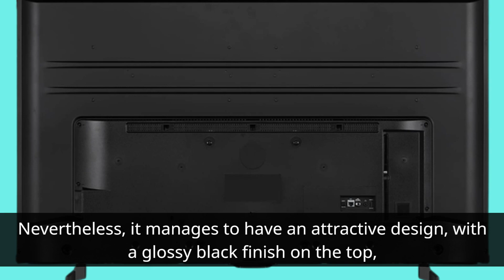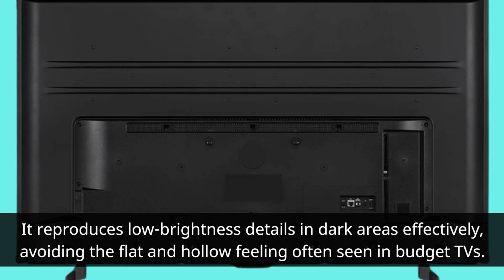Toshiba 50UK4D63DB: The Ultimate Smart TV Experience? Find Out Now!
In this video, we present a comprehensive review of the Toshiba 50UK4D63DB, a feature-packed 4K smart TV that offers impressive visuals and a seamless entertainment experience. Join us as we explore the picture quality, smart features, and overall performance of this television.

The Toshiba 50UK4D63DB features a 4K UHD display, delivering stunning visuals with vibrant colors, sharp details, and enhanced contrast. In our review, we'll discuss its picture quality, evaluating its ability to bring your favorite movies, shows, and games to life with breathtaking clarity.

We'll delve into the smart capabilities of the 50UK4D63DB, exploring its built-in streaming apps, including popular services like Netflix, Amazon Prime Video, and YouTube. We'll also discuss its compatibility with voice assistants, such as Alexa and Google Assistant, allowing for convenient hands-free control and seamless integration with your smart home devices.

The review will cover the audio performance of the 50UK4D63DB, considering its built-in speakers and any additional audio enhancements. We'll discuss how the TV delivers clear and immersive sound, enhancing your overall viewing experience.

Additionally, we'll explore the design and connectivity options of the 50UK4D63DB. We'll discuss its sleek and modern design, as well as the available ports, such as HDMI and USB, allowing you to connect various devices and peripherals for a customized entertainment setup.

Join us as we dive into the world of the Toshiba 50UK4D63DB and discover why it's a popular choice for those seeking an affordable yet feature-rich 4K smart TV. Experience the power of immersive entertainment with the Toshiba 50UK4D63DB.